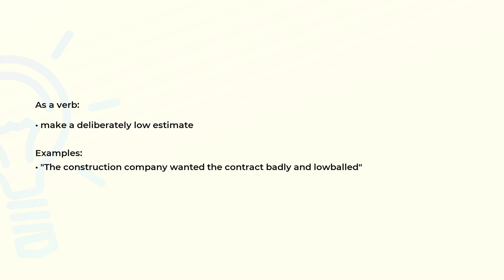What is the meaning of the word LOWBALL?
Definition, examples of use and spelling of the word LOWBALL.

(00:00) Intro
(00:07) As a verb
(00:22) Spelling

As a verb (00:07):
• make a deliberately low estimate

Examples:
• "The construction company wanted the contract badly and lowballed"